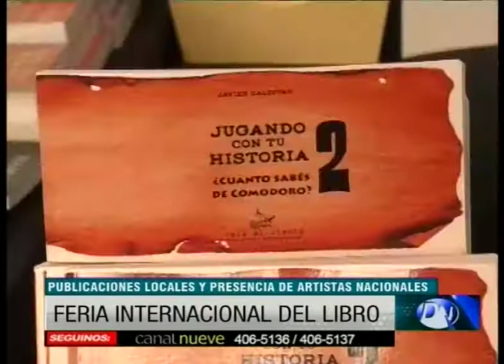Feria internacional del libro